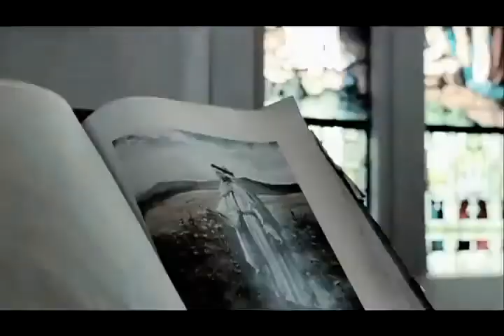DIAURA - Shitsu tsubasa no seiiki (czech)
Band: DIAURA
Song: Shitsu tsubasa no seiiki